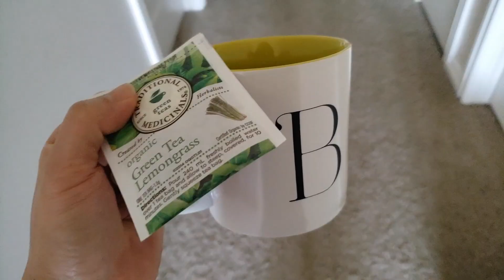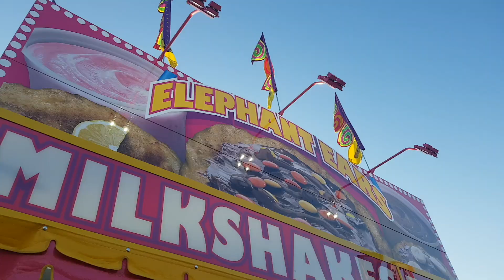캐나다일상vlog 1 | 부모님을 위한 선물: 첫 브이로그 소개, 캐나다 유학/이민 생활 (eng sub)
이 채널은 제 캐나다 유학-이민생활을 부모님과 나누기 위해서 만들었습니다
부모님과 떨어져서 지낸 지가 20년이 다 되어 가네요
진작에 이런 걸 할걸 그랬어요.
얼마나 꾸준히 잘 할 수 있을지는 모르겠지만 일단 시작해보려고요.

🇨🇦 Vlog 1 | 첫 브이로그 소개